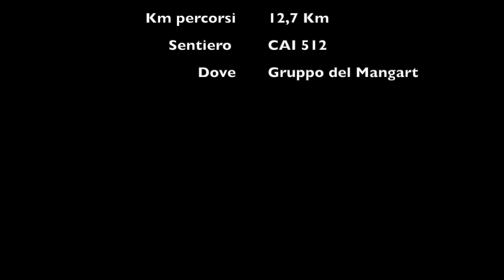Trekking Cima ponza piccola e laghi di fusine